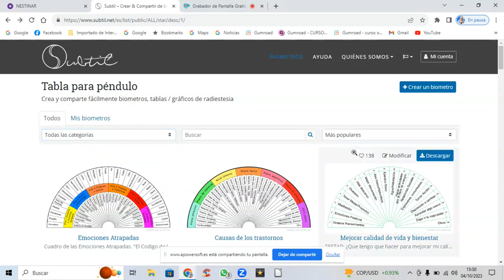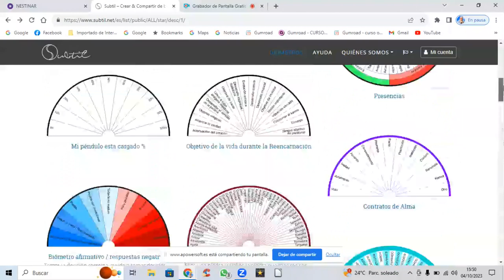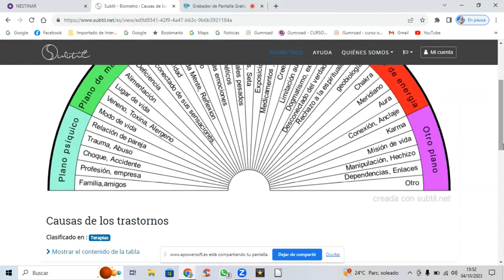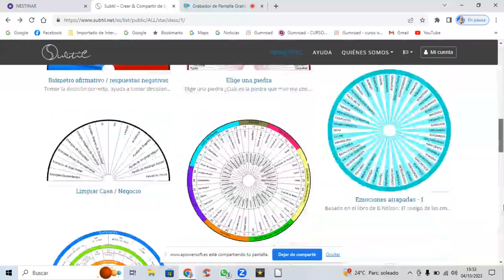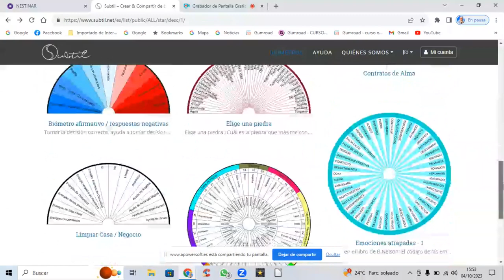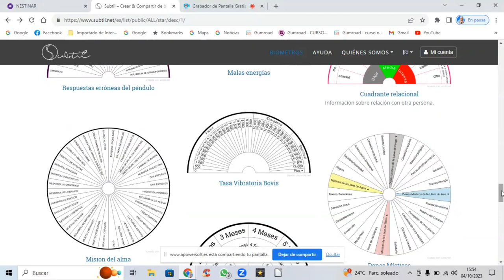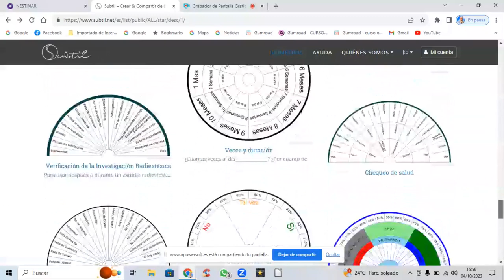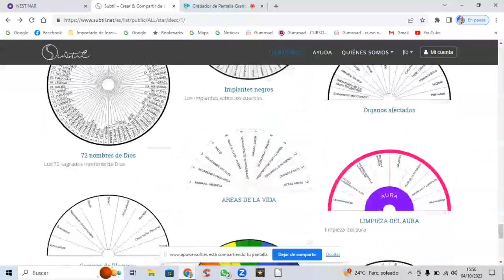Como hacer diagnosticos con tablas Biometricas- Master Class impartida por el maestro Lajas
Master class que te sorprenderá, ya que podrás aprender como las tablas radiestesicas biometricas pueden ayudarte en tu vida...